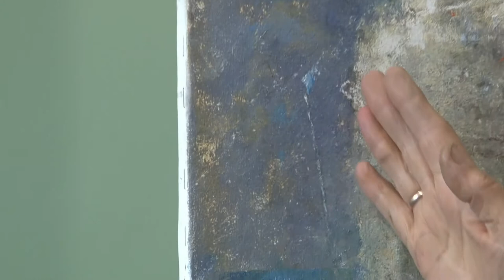Обзор картины Елены Ильичевой -"Город из белого песка"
Гуляем босиком по морскому пляжу. На море – штиль, на белом песке – волны барханы. Лапки чаек создают замысловатый графический узор, а жемчужные ракушки отбрасывают длинные фиолетовые тени. Песочные отпечатки рассказывают нам целую историю, полную тайн и фантазий. Вот из раковины-рапаны выскочил маленький крабик, а вот стрекоза приземлилась на влажную зелень морских водорослей.